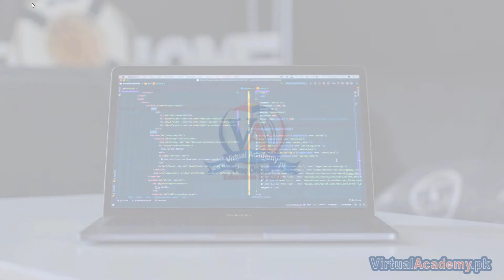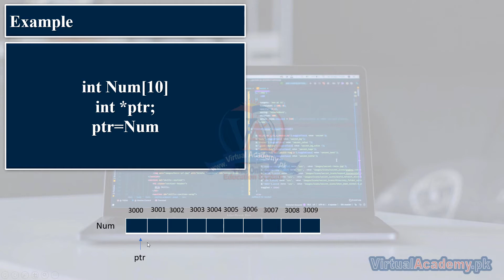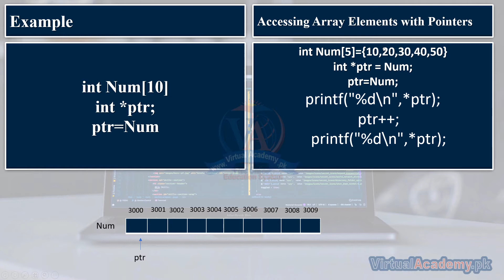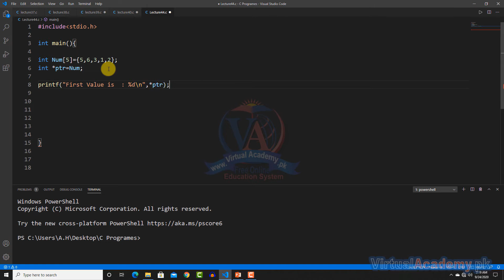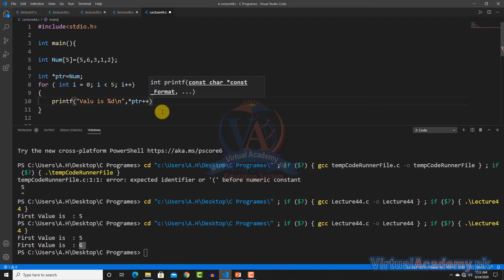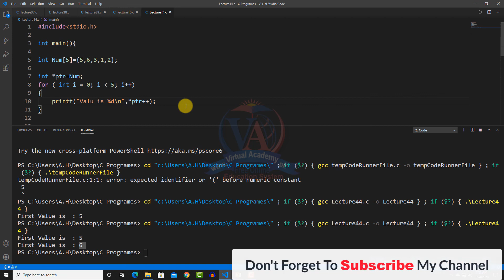How to Use Pointer with Arrays | C Language Training Basic To Advance. 44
OVERVIEW:
After completing the C Programming Language Course (Basic to Advance) Online Video Training Course in Urdu and Hindi, you will be master of C programming language and will be able to learn other advanced level languages because C is very old language and it is a root for understanding other higher-level languages. If you learn C, you can learn C++ easily, which is basically “C with classes”. C++ is a very popular language and it is also used for game development and stuff.
If you learn C++, you can learn Java easily, which is also very popular. It is currently the only language used in android apps development.
If you learn Java, you can learn C# easily, which has many applications in windows and game development (e.g. Unity) as well.
And after learning any of these, high level languages like python, ruby, etc. will be cakewalk for you. (although it is good for a beginner to first learn the basics of coding with one of these, as they are easy to understand)
This course will help you understand basic and advance concepts about C Programming Language. This course will help you learn other programming languages easily. After completing this course, you will able to make your own programming projects like, games, virtual workspace, office management system, cricket score sheet, customer billing system, student record system, telecom billing system, typing tutor, and many more.
C Language provides variety of features to implement an outstanding software or you can build your own games in C Language.

• INTRODUCTION:
C Programming is High Level Programming Language. It is general purpose Programming Language, which was developed by Dennis M. Ritchie at AT&T Bell Laboratories in 1972. It was written as a part of UNIX Operating System. C Language is most widely used language. We can Develop both application and system software in C Language. C is very easy to learn and it produce efficient programs. It can also handle low-level activities. C Language can be compiled on a variety of computer platforms.

PREREQUISITES:
Before starting this course, you should have a working knowledge of Following:
• Basic Concept to Operate the Computer
• Microsoft Office.
• Internet Basic

CERTIFICATION:
and get yourself certified in C Programming Language, furthermore you'll have to meet the following criteria for earning this particular Registered Certification.
• After completion of Virtual Academy offered C Programming Language lessons Online Learning Management System there will be final exam which comprises of 50 to 100 questions.